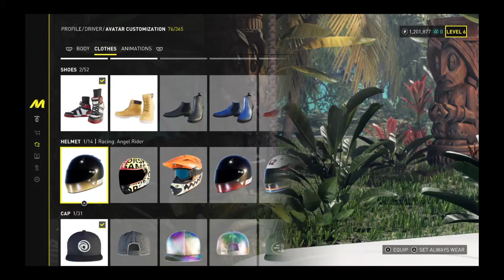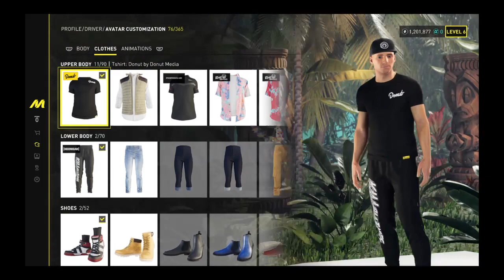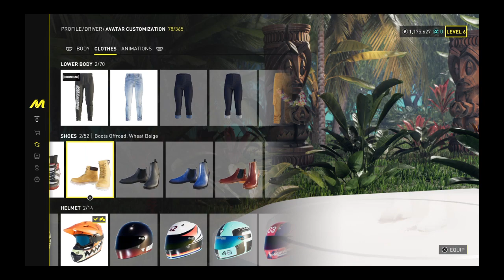THE CREW™ MOTORFEST